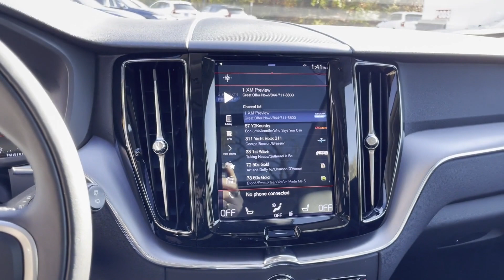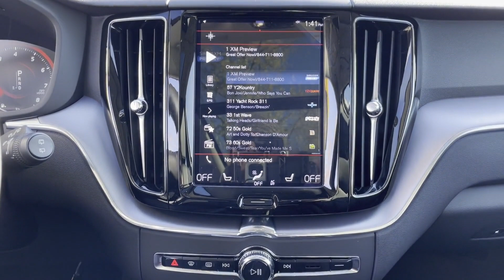2021 Volvo XC60 Momentum Huntington Station, Melville, Plainview, Hicksville, Rockville Centre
This 2021 Volvo XC60 Momentum YV4102RK1M1759144 is full of phenomenal features such as: